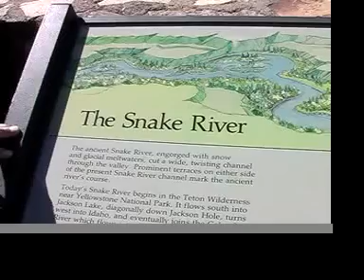Travel USA-The Snake River @ the Grand Tetons Wyoming 旅游美国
The Snake River runs through the Grand Tetons. We see this spectacular view from photos all the time but come and see by yourself will let you have greater feeling.